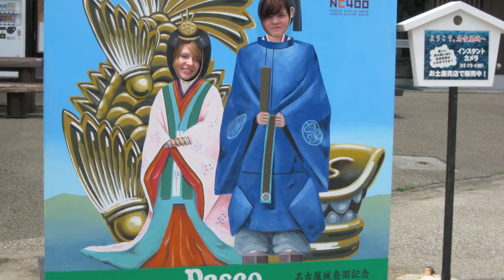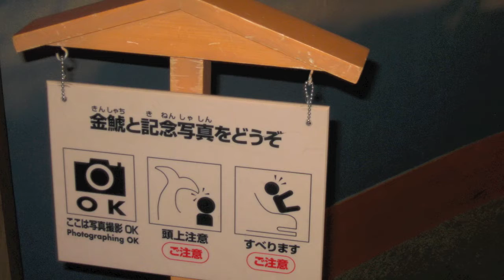Nagoya Castle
Pictures I took at Nagoya Castle.